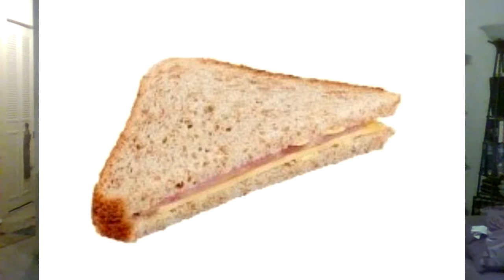WWE Smackdown 6/11/19: Steve Here and And Larson were present, did they write this?